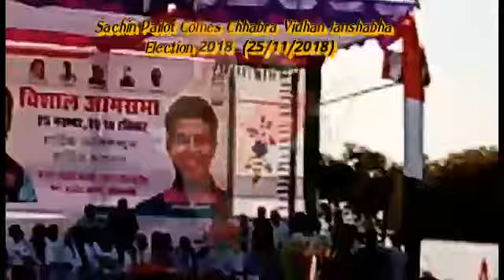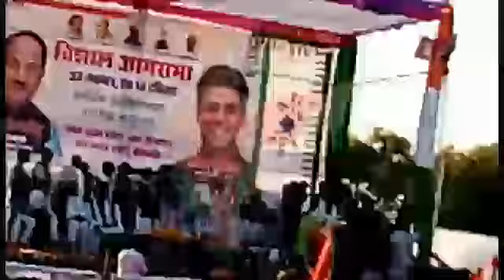Sachin Pailat Comes Chhabra vidhan janashaba Election 2018 (25/11/2018) 🇮🇳 Ramojha